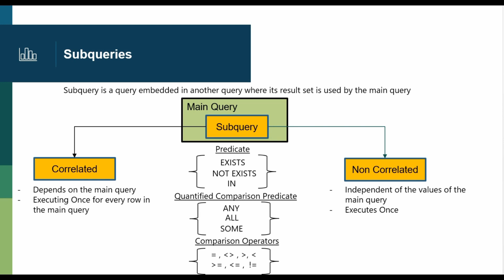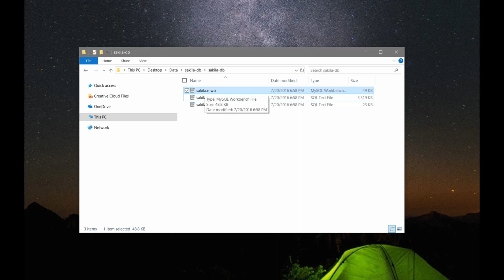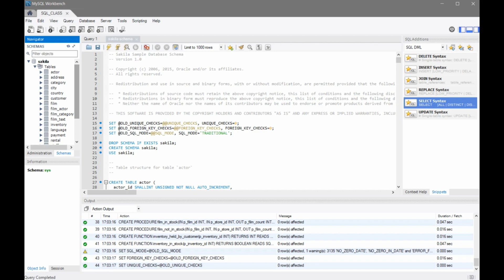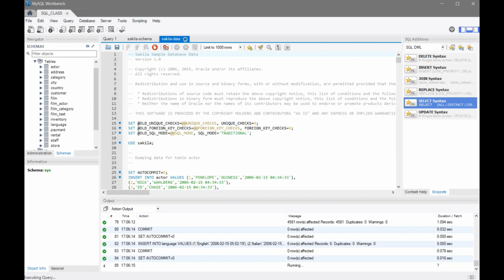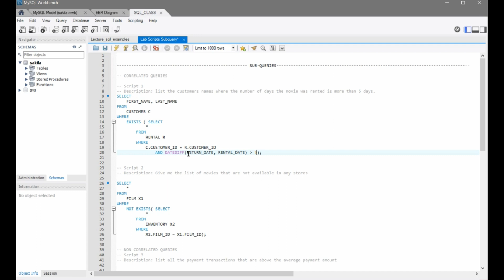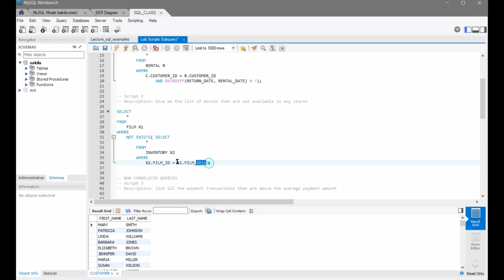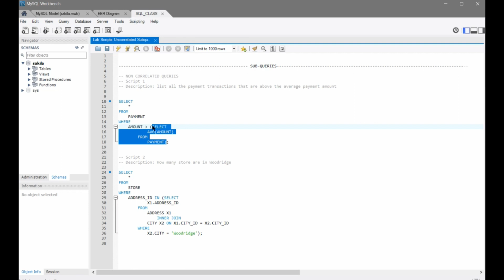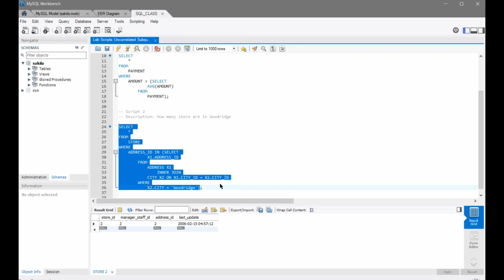Learn Subquery in SQL | Correlated and Non Correlated SQL Subquery Tutorial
In this video lecture we will show you how to write SQL Sub-Queries with easy to follow hands on labs using MySQL. This is a great technique that uses SQL to get more complex data easily.